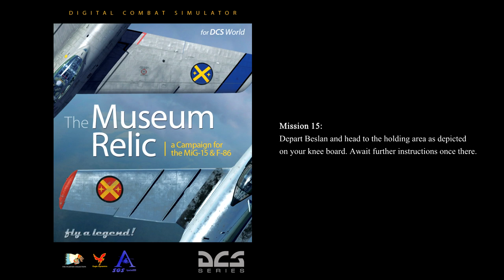DCS 1.5: "The Museum Relic" MiG-15 Campaign - Mission 15